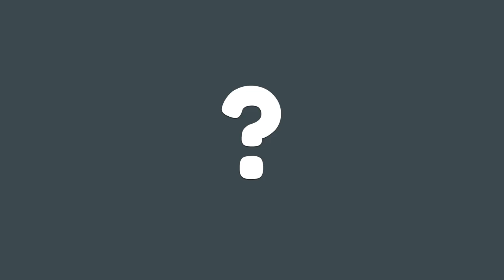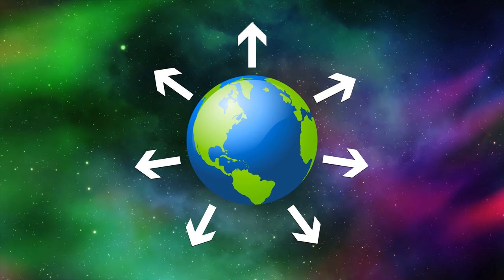What Is Collective Consciousness & How It Affects Us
The collective consciousness is a powerful vibe that not only impacts our lives but every other physical entity or object on this planet.

How How To Know If You Are Having A Spiritual Awakening Experience?
Know If You Are Having A Spiritual